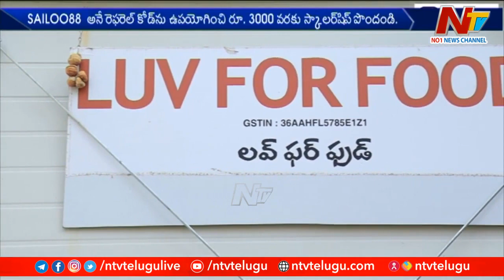ఇంట్లోనే కూర్చొని చాక్లెట్ల వ్యాపారాన్ని చేద్దాం అనుకుంటున్నారా? | Ffreedom Show | Ntv